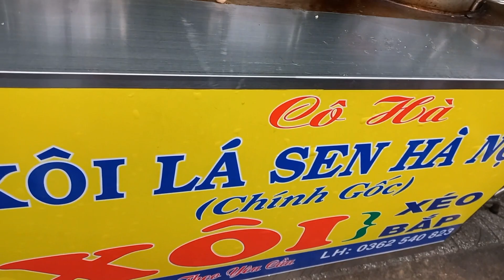Xôi Lá Sen HÀ NỘI TẠO CƠN SỐT KHỦNG KHIẾP CHO NGƯỜI SÀI GÒN QUÂY KÍN 3 Sạp CHỜ ĐẾN LƯỢT DƯỚI CƠN MƯA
xôilásen xôihànội streetfood 3 SÂP xôi lá sen Hà Nội cạnh nhau hẻm 35 Ngô Thị Thu Minh, Quận Tân bình, bán bắt đầu từ 6h sáng hàng ngày.